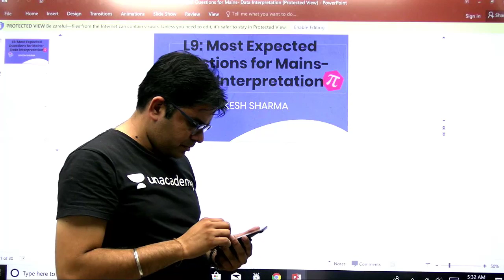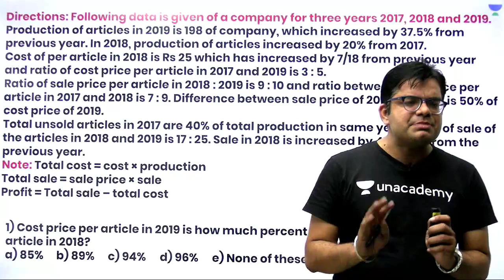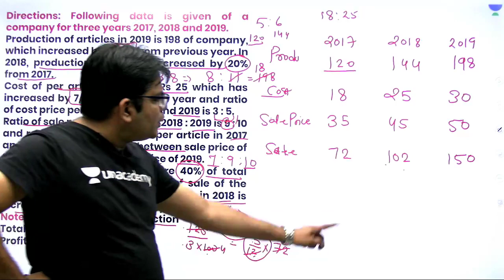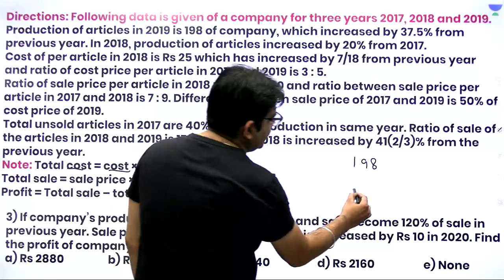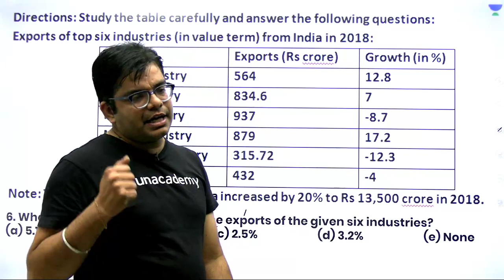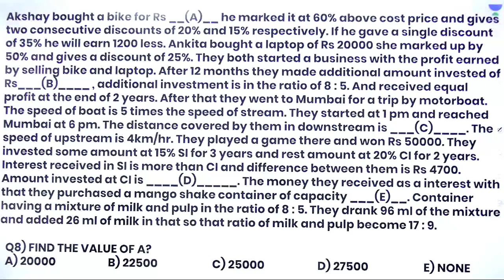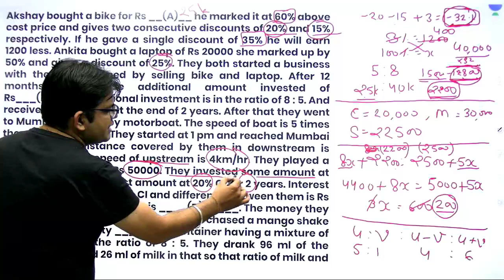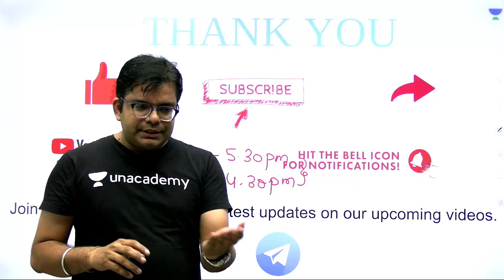L9: Expected Questions | Quantitative Aptitude | IBPS PO Mains | Lokesh Sharma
Lokesh Sharma and more top educators are teaching live on Unacademy Plus.

This lesson starts with a discussion on Expected Questions for IBPS PO Mains. It is very important for the Quantitative Aptitude Section of Banking. In this lesson, Lokesh Sharma shares his various preparation strategy along with examples which will help you to crack the exam.

Expected Questions for IBPS PO Mains
Bank Exam
Quantitative Aptitude

Unacademy Plus Subscription Benefits:
1. Learn from your favourite Educator
2. Dedicated DOUBT sessions
3. One Subscription, Unlimited Access
4. Real time interaction with Educators
5. You can ask doubts in live class
6. Limited students
7. Download the videos & watch offline